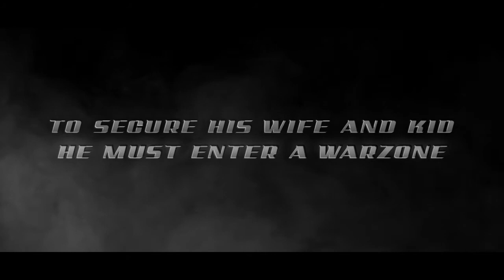Blood driver test tailer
BloodDriver movietrailer test
First time project using AfterEffects & Premiere
Shot with Canon EOS 500D 18-55mm
With sfx from Action Essentials 2 and music from ProScores.